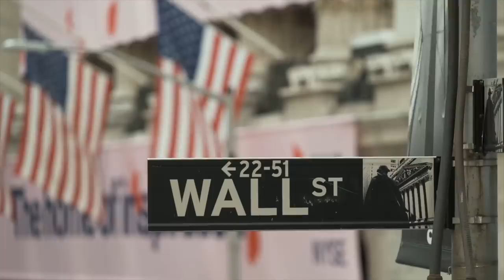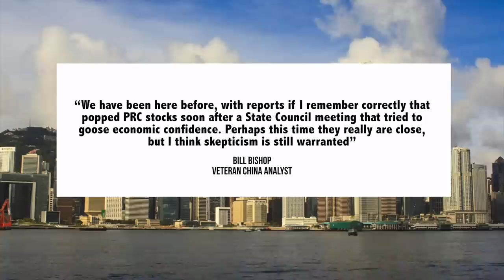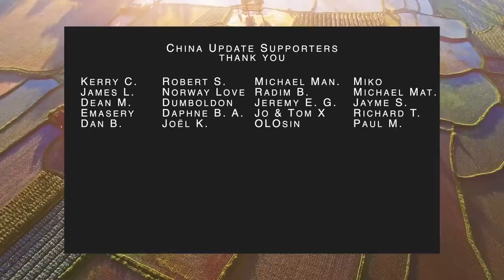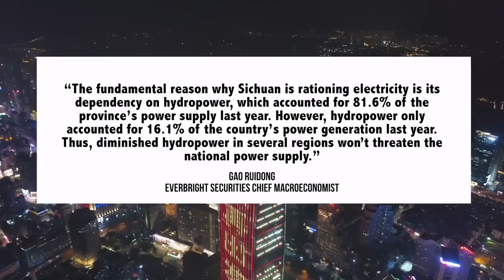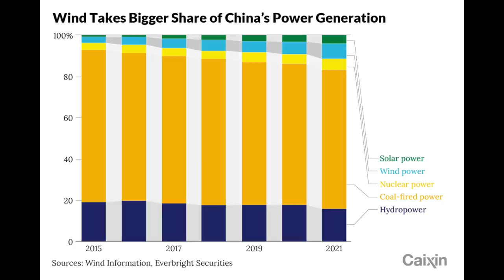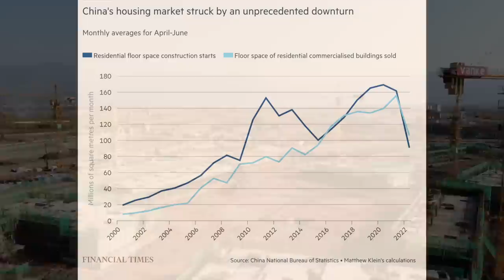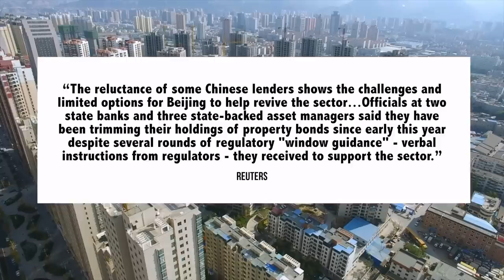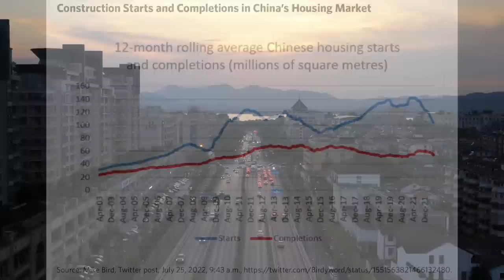The Worst Sign Yet For China’s Housing Crisis | US-China Company Audit Talks | Drought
China Update is about China economic and political news and analysis, today we discuss the Chinese economy, Chinese housing crisis, drought and other China news

00:00 Introduction
00:11 US-China Audit Deal Close?
03:13 China Drought
07:32 Housing Crisis

China Update provides you guys with the most up to date political, economic, and geostrategic analysis on China - so that you are on top of the world's number 2 economy. I was originally a lawyer who later moved to China to work in policy. My videos are based on hundreds of articles, think tank reports, government statements and other resources in English and Chinese. The views and analysis are all my own and I make the videos.